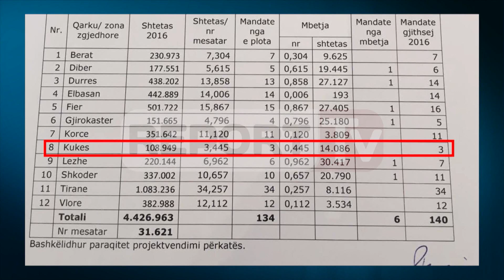Report TV - Harta e re elektorale, një mandat më pak Kukësit, Korçës e Beratit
TIRANE-Në zgjedhjet 2017 do të ketë një hartë të re elektorale. Më shumë deputetë do të ketë në Tiranë e Durrës, u hiqet nga një mandat Korçës, Beratit e Kukësit.
Komisioni Qendror i Zgjedhjeve miratoi sot ndryshimet në mandatet e qyteteve, ku gjithsej do të jenë 140 deputetë.

KQZ ndau numrin e mandateve në bazë të përllogaritjes së bërë duke iu referuar numrit të popullsisë së dhe formulës së përllogaritjes së mandateve. Sipas ndarjes së re, në Qarkun e Beratit të Kukësit dhe të Korçës të ketë përkatësisht nga një mandat deputeti më pak.